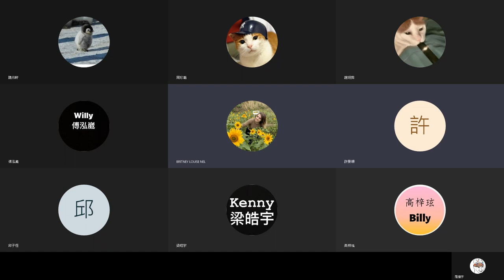2021 Spring: Selected Literature Works - 15 Stoner, chapters 15-17 (part 3)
Shifted to online course instruction due to pandemic. Lecture originally scheduled for 4 June, at Ming Chuan University Taoyuan Campus. Concepts covered: John Williams's Stoner, chapters 15-17. Part 3 of 3.